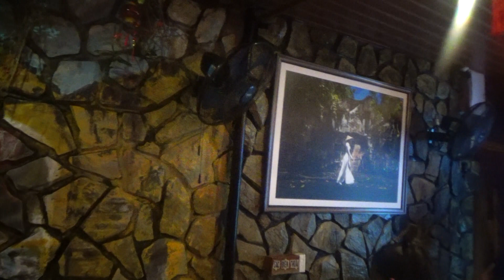Hữu Phước Đan Mạch với đêm Phố Cổ Hội An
Thực hiện phim: DUY-TRỰC